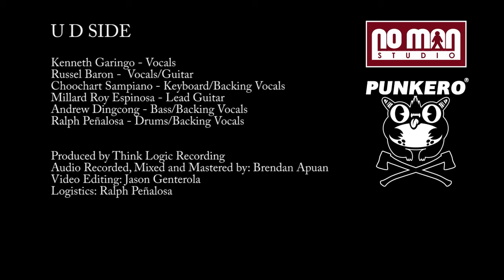U D SIDE - Babe ( Styx Cover)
Punkero​ | No Man Studio | Think Logic Recording​

Recorded, Mixed and Mastered by: Brendan Apuan​
Video Editing: Jason Olvido Genterola
Logistics: Ralph Peñalosa
U D SIDE
Russel Flores Baron
Kenneth Garingo
Ado Dingcong
Millard Roy Espinosa​
Choochart J. Sampiano​
Ralph Peñalosa